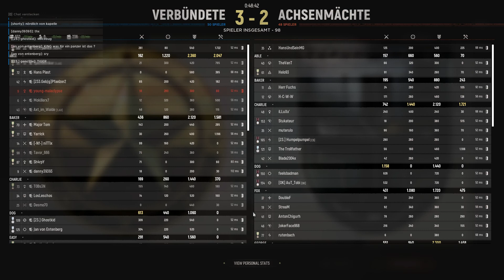Hell Let Loose - Nicht aufzuhalten!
Angriff ist die beste Verteidigung!